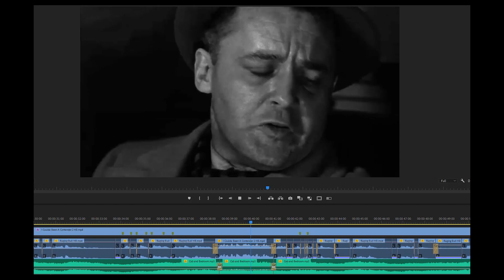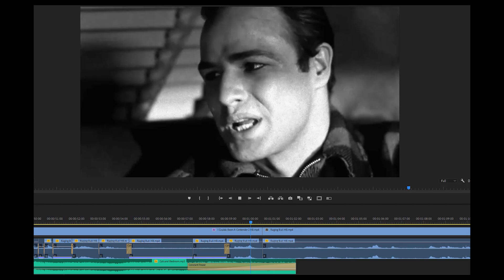Raging Bull / On The Waterfront: De Niro Overdubbed Brando “Could have been a contender” Speech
Here I show the timeline with the edits needed to fit Robert De Niro's voice as Jake LaMotta at the end of Raging Bull over Marlon Brando's performance of the "I could have been a contender" speech in On The Waterfront. De Niro's timing is pretty spot on at first, then it kind of goes off the rails.